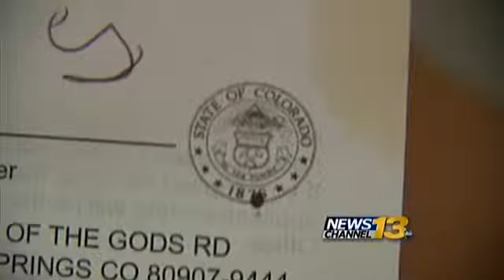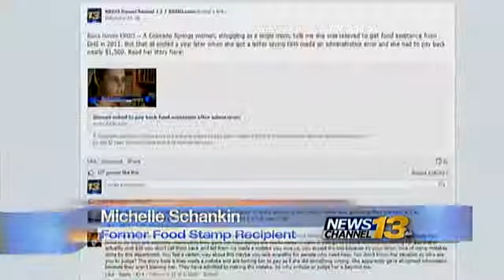Woman overpaid in food assistance won't have to pay up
A Colorado Springs woman asked to pay back nearly $1,500 in food assistance after an administrative error by the El Paso County Department of Human Services is instead receiving an apology.